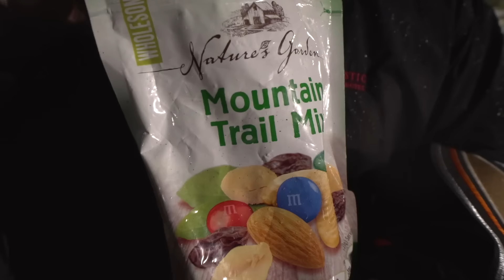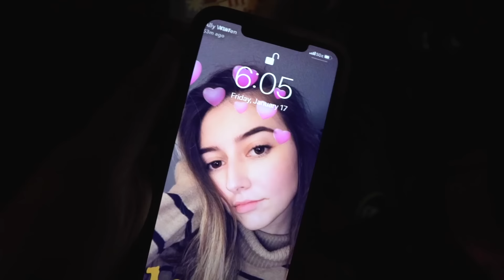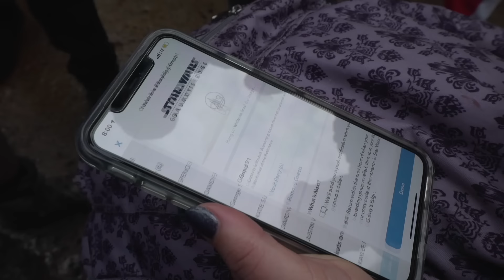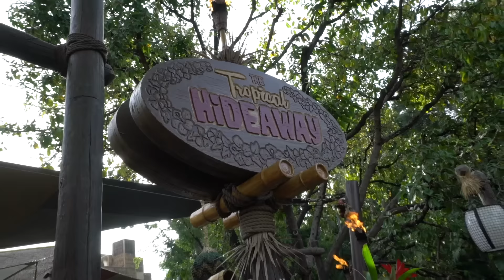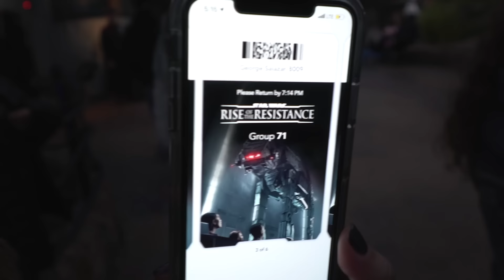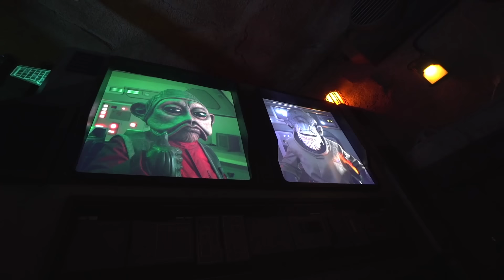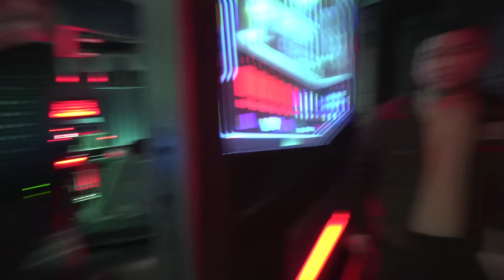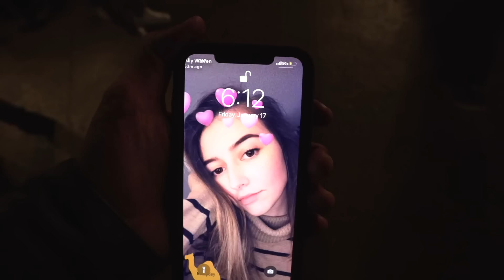Disneyland's EPIC ride: Rise of the Resistance Opening Day mania!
Disneyland's Rise of the Resistance is here! We had to come down and check out the opening day mayhem, see how the boarding party system worked, and check out the ride "with my own eyes" - Come along for the adventure -  pre-dawn Disneyland, front-of-the-crowd mayhem! Mace Windu's lightsaber found! Mon Calamari! X-wings! Finn! Kylo Ren! Star Wars mayhem! See what the ride is really like and hear all of the thoughts and things form delirious sleep deprived crazed Disneyland enthusiasts!